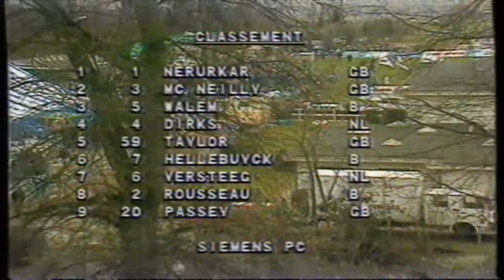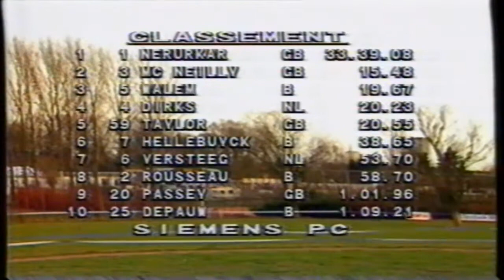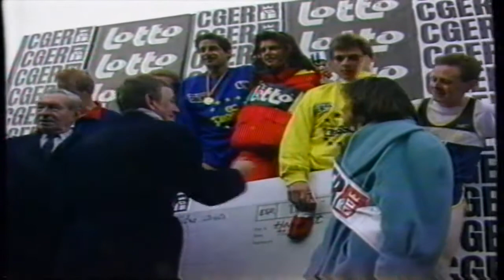1991 Hannut crosscup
Nerukar-Rousseau-Walem